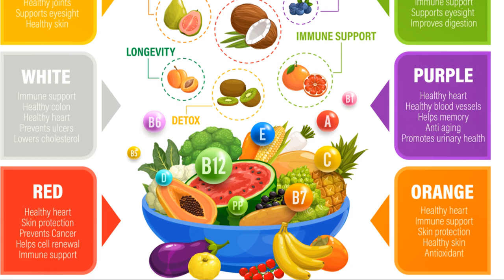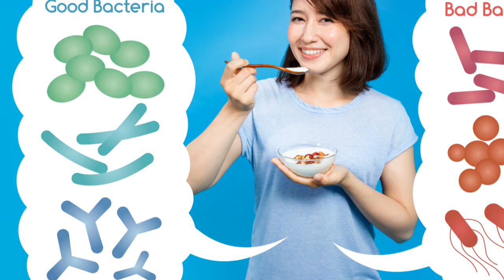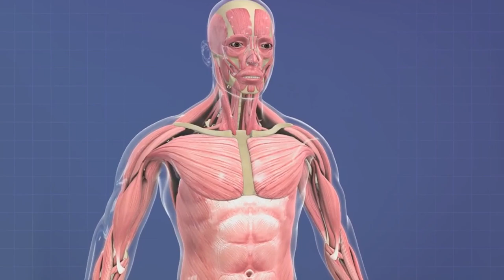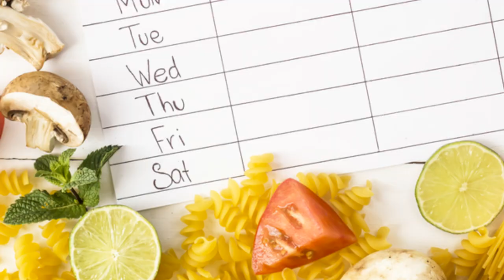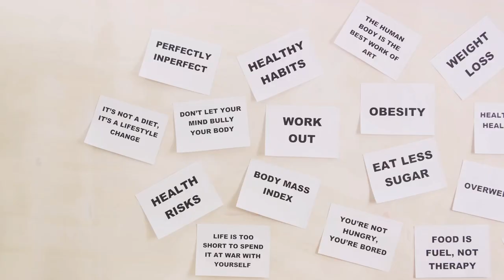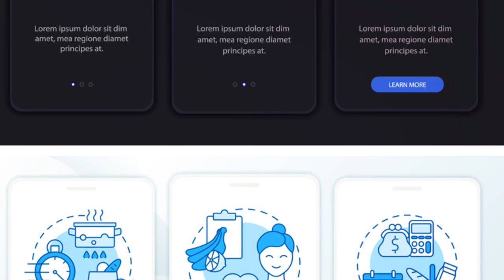Whole-Foods Diet 101: A Complete Beginner's Guide To Eating Healthy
Dive into the world of whole-foods with our beginner-friendly guide! In this video, we simplify the concept of a whole-foods diet, breaking down the essentials backed by scientific research.

Discover the benefits of consuming minimally processed foods, rich in nutrients, and how they can transform your health. Perfect for those new to this lifestyle, we provide actionable tips and insights to help you get started on your whole-foods journey.

OUTLINE:
00:00:00 Introduction to the Whole-Foods Diet
00:01:28 The Benefits of the Whole-Foods Diet
00:03:24 The Science Behind the Whole-Foods Diet
00:05:16 Challenges of the Whole-Foods Diet
00:07:13 How to Start the Whole-Foods Diet
00:09:06 The Role of Exercise
00:11:18 Conclusion